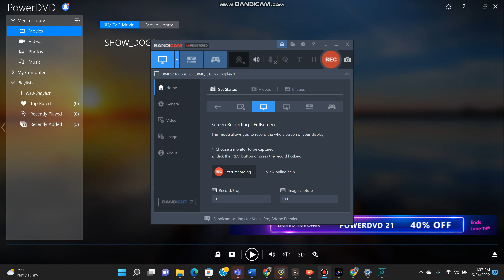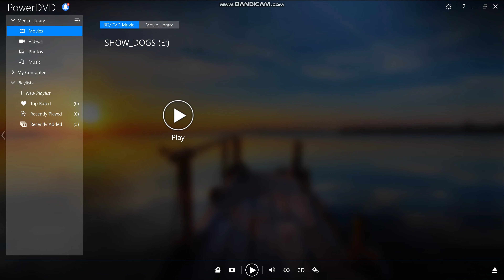Opening to Show Dogs 2018 DVD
Global Road Entertainment